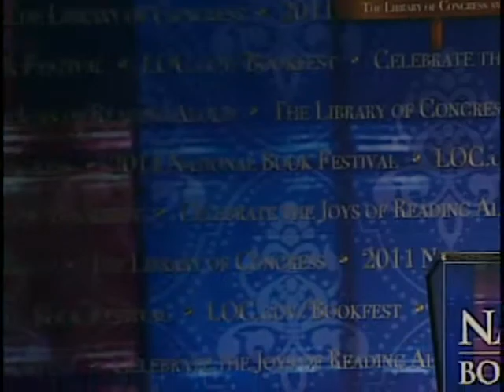John Milliken Thompson: 2011 National Book Festival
John Milliken Thompson appears at the 2011 National Book Festival.

Speaker Biography: John Milliken Thompson is the author of "America's Historic Trails" and "Wildlands of the Upper South" and co-author of The National Geographic Almanac of American History. His articles have appeared in Smithsonian, The Washington Post and other publications, and his short stories have been published in Louisiana Literature, South Dakota Review and many other literary journals. His first novel is "The Reservoir" (Other Press), based on the true story of the finding of a young woman's body in 1885 in the reservoir of Richmond, Va.